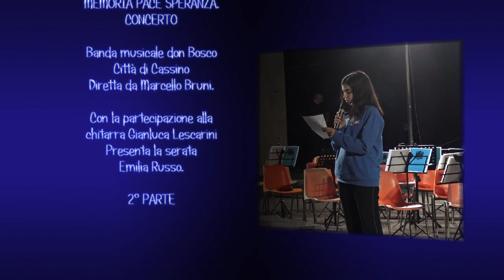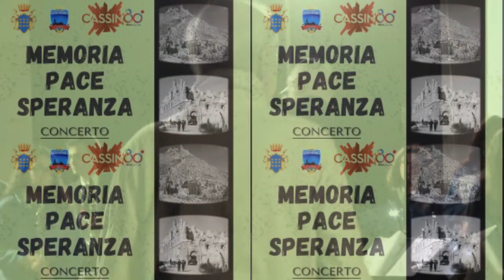2°PARTE CASSINO (FR)-10-05-2024-MUSEO HISTORIALE. PACE-SPERANZA,CONCERTO BANDA M.DON BOSCO CASSINO.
2° Parte concerto museo historiale di Cassino 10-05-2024
banda musicale don Bosco città di Cassino
diretto da Marcello Bruni
lettura testi di Gabriella Vacca e Fabrizio Nardone .
Immagini a cura di Francesco de Micco